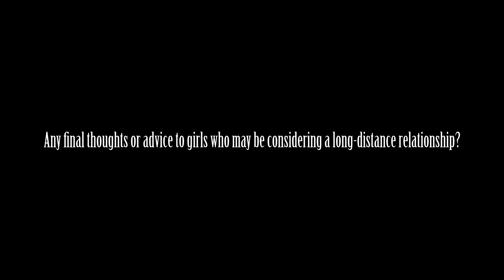a college girl talking about her relationship with her boyfriend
2020